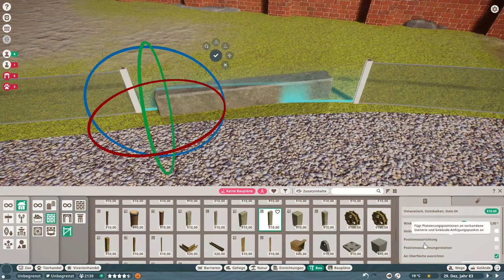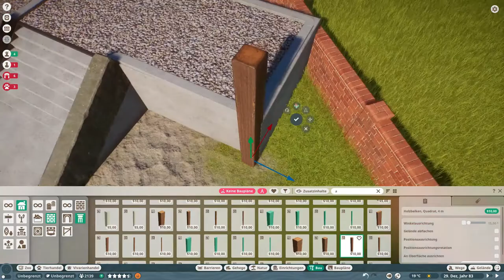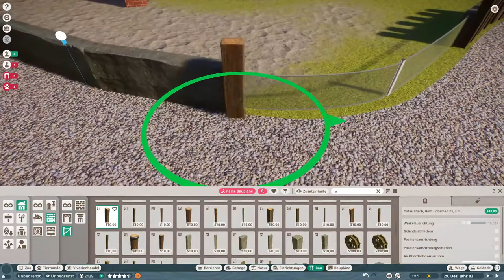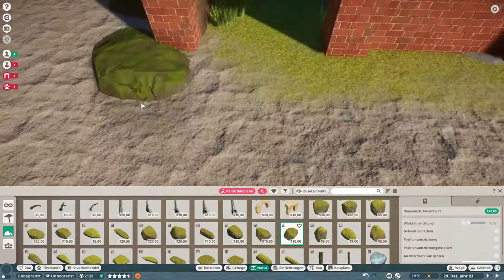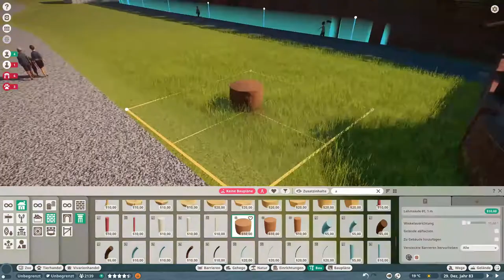Babirusa Habitiat / Village Zoo - Ep13 / Speedbuild/Sandbox / Southeast Asia Animal Pack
Nun kommt das erse Tier des neuen DLCs in den Village Zoo. Der Babirusa oder auch Hirscheber gennant.